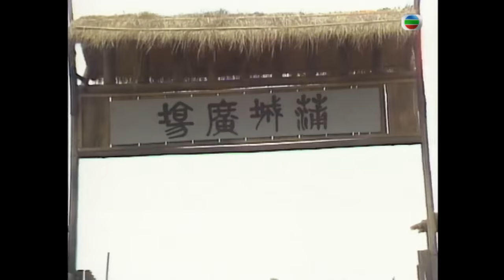TVB 古裝劇 | 晉文公傳奇 10/20 | 黎明、羅慧娟、郭秀雲、李中寧、黃子揚、歐陽震華 | 粵語 | 1989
TVB完整版劇集《晉文公傳奇》(Triumph of A Nation) (黎明、羅慧娟、郭秀雲、李中寧、黃子揚、歐陽震華主演): 晉國諸侯獻公育有三子申生、重耳與夷吾。申生(李中寧飾)好醫術，對繼承爵位之事並不著急，而夷吾(黃子揚飾)不及重耳(黎明飾)賢能，不惜出毒招傷重耳，以求得到世子之位。重耳為免兄弟間起干戈，毅然出國遊歷。重耳應邀出席諸侯大會，途中邂逅秦國懷嬴(羅慧娟飾)，情絲互結，可惜生逢亂世，未能成眷屬。獻公駕崩後，奸妃驪姬(劉桂芳飾)專政，力舉其子奚齊為君，為朝中大臣所不容，引起內亂。夷吾得秦穆公之助回國。